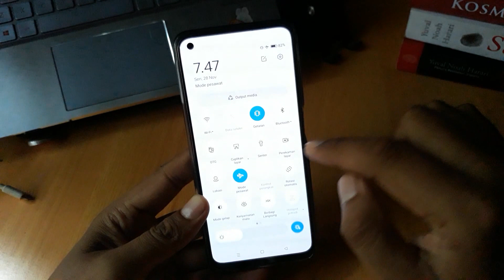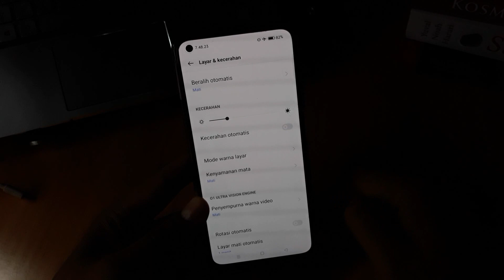Cara Mengunci Kecerahan Layar Hp Realme